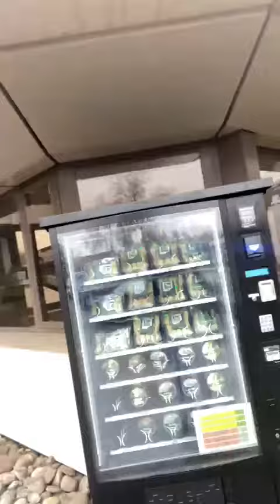Der neue Mauldasch-O-Mat in Reutlingen / Maultaschen Automat / Maultaschen kaufen rund um die Uhr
Reutlinger aufgepasst!

+++ Wer von euren Freunden wird hier Dauerkunde? 😁💚 +++

Ab sofort könnt ihr am neuen Mauldasch-O-Mat in Reutlingen rund um die Uhr schwäbische Maultaschen, vegetarische Maultaschen und Maultaschengerichte in der Dose einkaufen! 😍💚

Den Mauldasch-O-Mat findet ihr auf dem Gelände vom @innoport.reutlingen ➡ Max-Planck-Straße 68, 72766 Reutlingen

Einzigartige Momente. Einzigartige Gerichte. Einzigartige Menschen.

Dir hat das Video gefallen? Dann hinterlasse gerne ein Like und/oder ein Kommentar.